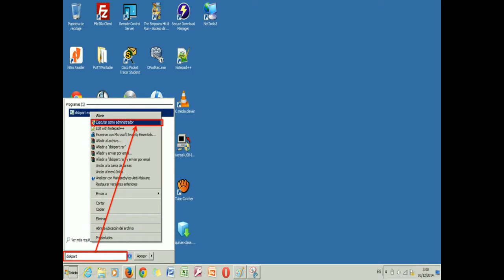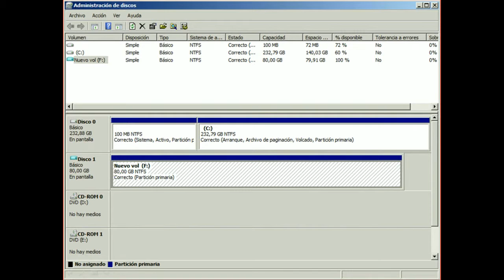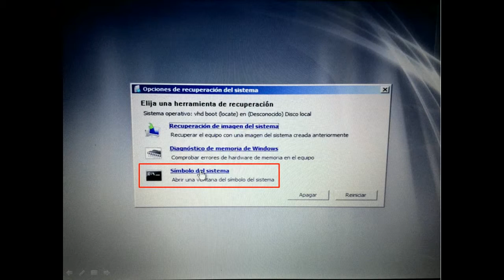Instalación de un SO en un VHD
En este vídeo muestro cómo poder instalar en un disco duro virtual un sistema operativo. Cabe decir que por ahora sólo se puede hacer esto con sistemas operativos de Microsoft. una utilidad muy potente que podemos hacer con esto es poder llevarnos el VHD a otro equipo y utilizarlo en el sin tener que realizar ninguna instalación porque previamente ya la hemos hecho.